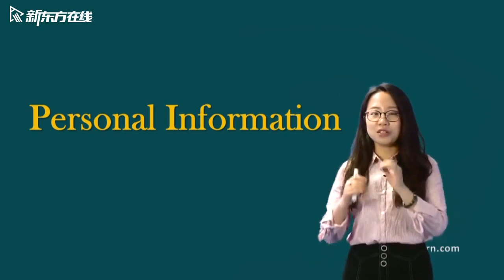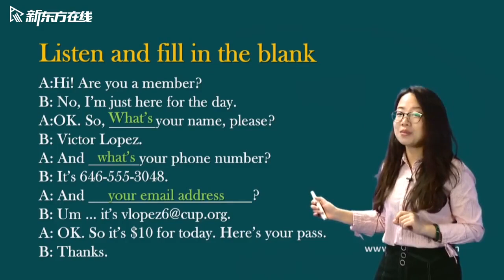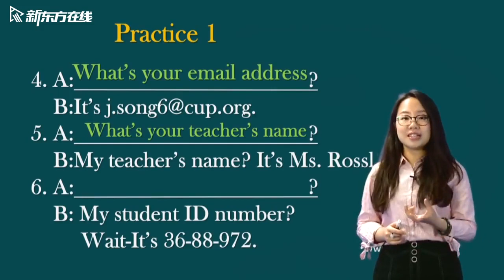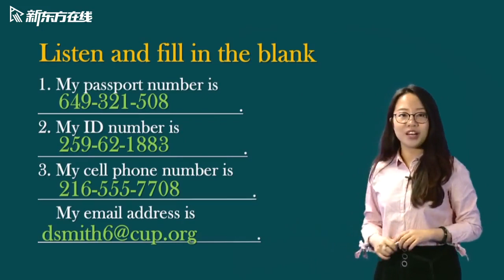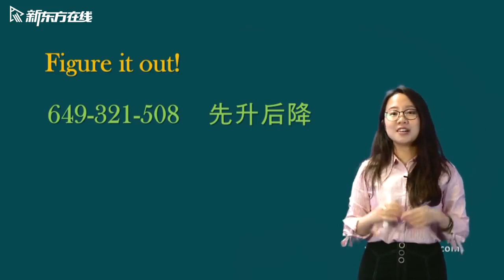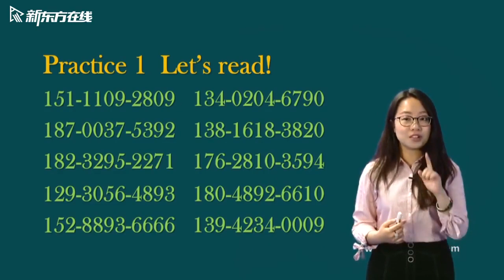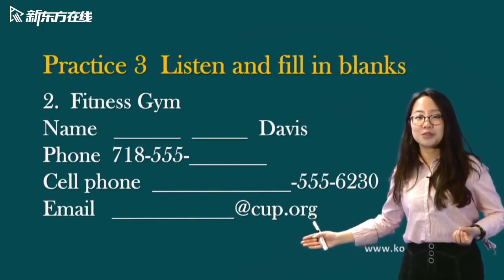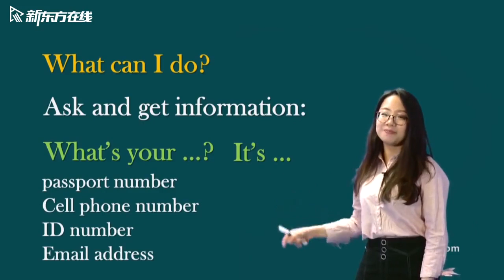04 基本课3&Personalinformation陈述个人信息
新东方剑桥流利生活口语教程 unit1